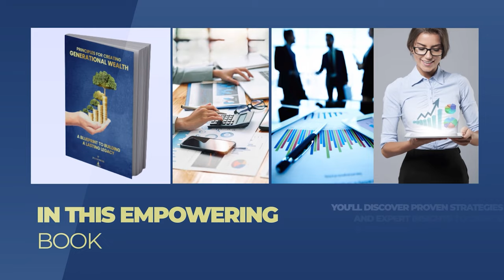Networking is Dead - The Secret to REAL Business Success Revealed | Wealth Chronicles | Matt Bird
Get Matt's Book : Relationology: 101 Secrets to Grow Your Business through the Power of Relationships

0:00 Intro
0:52 Matt's  Background and Overcoming Dyslexia
6:50 Learning Business Skills From a Young Age
9:21 The Relationology Concept
16:17 Building an Intentional Relationship Strategy
20:48 - Writing Books Despite Dyslexia
25:00 Dyslexia as a superpower
27:50 Neurodiversity in Business
31:32 Relationships are the true currency of business
37:12 S Scaling Real Relationships in Business
40:36  Relationships as Generational Wealth
43:08  Teaching Relationship Skills to Children
46:49 Maintaining Authenticity in the Age of AI

Relationships expert Matt Bird reveals the controversial truth about how to achieve real success in your career and life. Forget networking - discover why nurturing authentic connections is the key to unlocking wealth, opportunities, and fulfillment.

In this eye-opening interview, Bird explains his revolutionary concept of "relationology" - the art and science of cultivating meaningful relationships. Learn why he believes relationships are the true currency of business, politics, and life.

Find out how Bird overcame dyslexia to become an author, what he's teaching his kids about connections, and why he calls neurodiversity the next frontier of business. Discover tips to build an intentional relationship strategy, maintain authenticity in the digital age, and leverage AI rather than fear it.

If you think networking is the path to career advancement and life satisfaction - think again. Matt Bird exposes outdated advice and shares fresh insights on how to build genuine bonds that will transform your success and happiness.